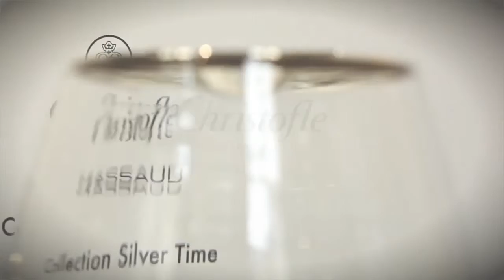Sun,Moon&Stars - "Christofle"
Dizajner Jean Marie Massaud predstavlja svoju ekskluzivnu kolekciju izrađenu za prestižnu francusku kuću "Christofle".